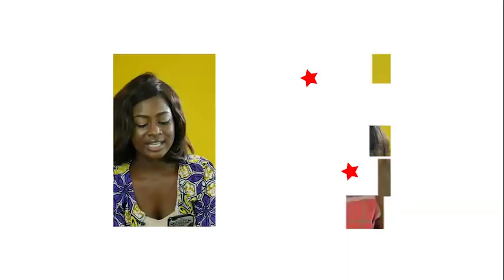EVELYN ADDO OPENS UP ABOUT MARRIAGE, ACTING AND GROWING UP UNDER THE SPOTLIGHT VIA YOUR 50QUESTIONS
Ghana’s childhood sweetheart bears it all in this exclusive interview fuelled by your questions

THIS IS A @THEPAVENETWORK ORIGINAL